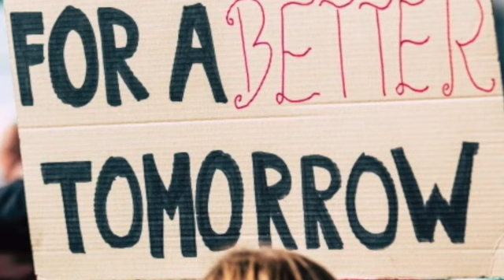THE UNIVERSAL SOLDIER 2023 ( Buffy Sainte Marie cover )- Mike Friedman SD 480p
Buffy  Sainte- Marie wrote this very powerful protest song in the 60's. It was covered by Donavan and Glenn Campbell and has still not lost its significance, nor has it outdated itself. Unfortunately ( as the song says)-
". This is not the way we put an end to war. " Nothing has changed